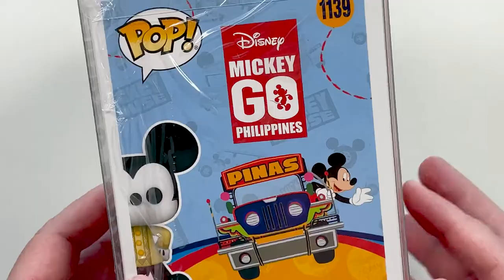Unboxing the Funko Pop! 1139 Mickey Go Philippines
The Funko Pop! 1139 Mickey Go Philippines in Barong is a Philippine Exclusive Funko Pop that comes with 5 different sticker variant of your favourite tourist destination places such as Baguio, Boracay, Cebu, Manila & Siargao.